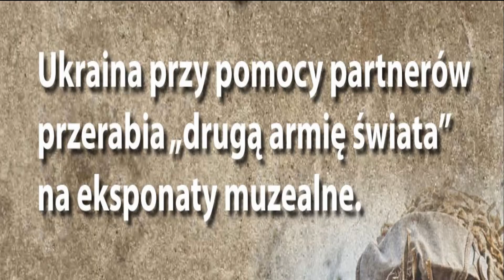Za WOLNOŚĆ NASZA i WASZA - CENTRUM HISTORII ZAJEZDNIA LIPIEC 2022